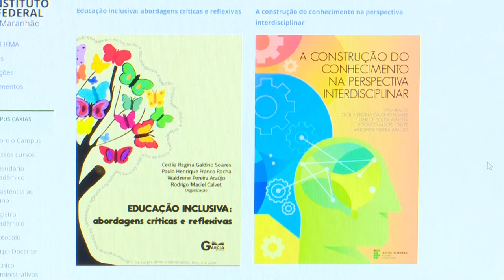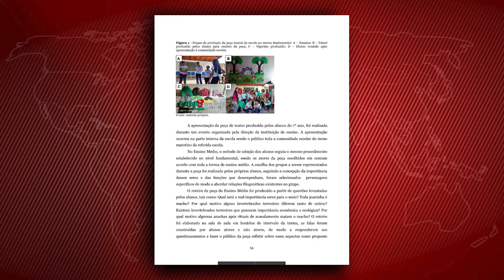IFMA disponibiliza livro Digital em Caxias (MA)